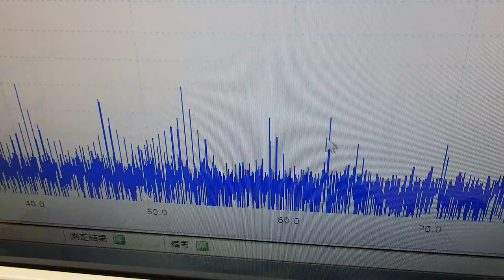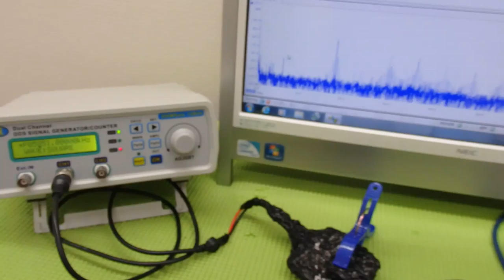表面弾性波を利用した超音波制御技術 ultrasonic-labo